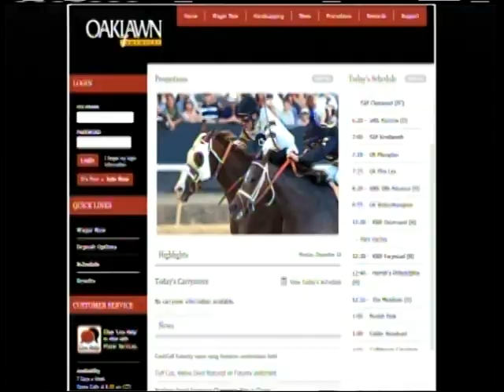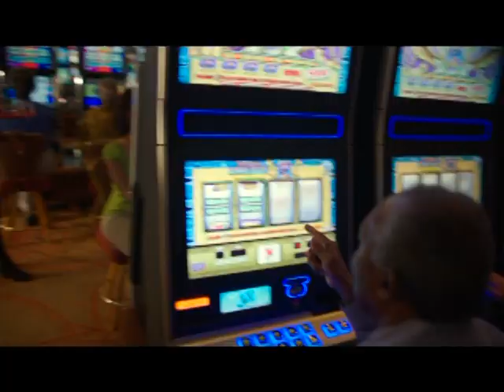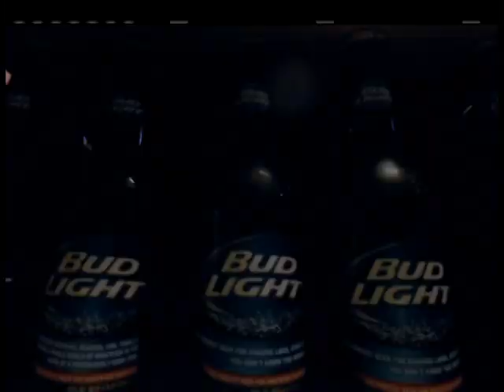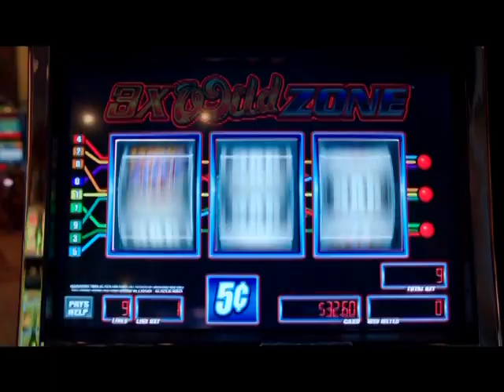Oaklawn Today April 8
Oaklawn Today Replay Show April 8